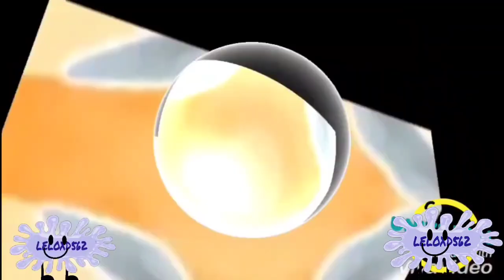butterfinger crashs lol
BookYTP / Needle
Description: Round 11 vs @UKToTRises and @tnt2005fortune and alkin